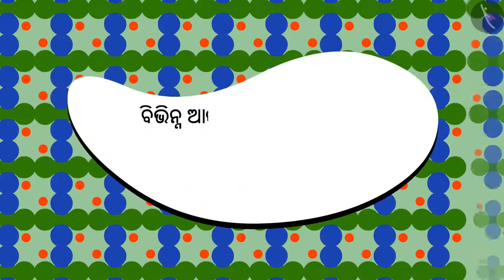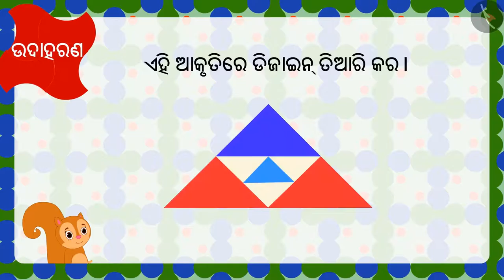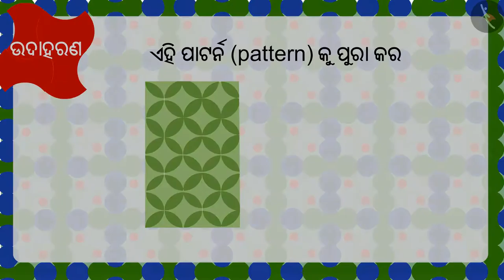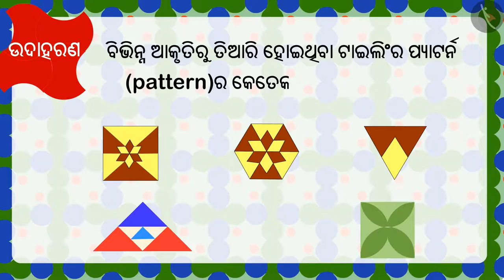ଟାଇଲିଙ୍ଗ୍ | Part 2/3 | Tiling | Odia | Class 3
ଟାଇଲିଙ୍ଗ୍ | Part 2/3 | Tiling | Odia | Class 3 | ଆକୃତି ଓ ସ୍ଥାନ  | कक्षा 3 | NCERT | ଆକୃତି ଓ ପରିକଳ୍ପନା

Tiling | Shapes and Space | Grade 3 | NCERT | Shapes and Design

Welcome to part 2 of Tiling. In this video, we will discuss various examples of Tiling.